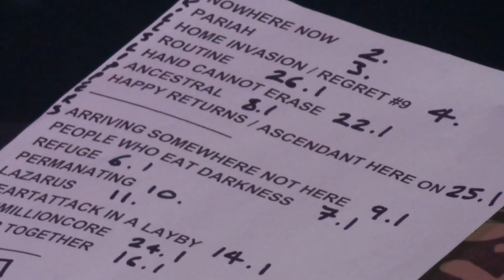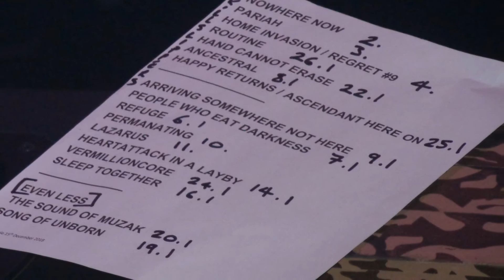Steven Wilson: Prime Cuts - Nick Beggs & Adam Holzman Plus: Porcupine Tree Anthems, 2018 Exclusive!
Steven Wilson Band:
Nick Beggs on bass, Alex Hutchings on guitar, Adam Holzman on keyboards, and Craig Blundell on drums

Plus - Porcupine Tree - Selections
Culture Room, Ft Lauderdale (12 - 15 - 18)

00:00  Routine
01:06  Nowhere Now
05:00  Pariah (Duet - Ninet Tayeb)
07:27  Home Invasion
15:27  Lazarus (Porcupine Tree)
17:38  Vermillioncore
20:54 Steven Introduces
22:26  The Sound of Muzak (Porcupine Tree)
27:13  Song of Unborn
31:50  Pariah Coda
32:50  Routine Outro

Two Nights of Steven Wilson at the Culture Room + Interview